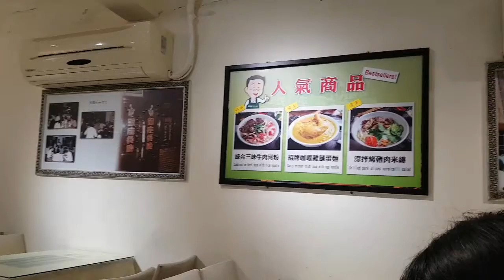Vietnamese Food in Taipei, Taiwan | Traveler Ni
Follow Traveler Ni on these great platforms:

The Official Traveler Ni Website and Blog: TravelerNi.com